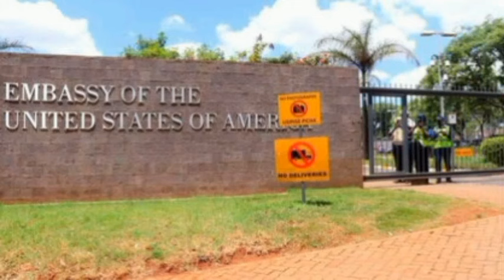Ruto In Big Trouble As US Embassy Releases The Following Details